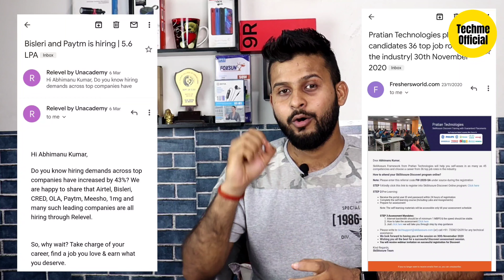Job Fraud in India | Online Fraud Se Kaise Bache | Data Entry Fraud Se Kaise Bache | Job Scam 🔥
MY GEAR

Abhimanu Kumar